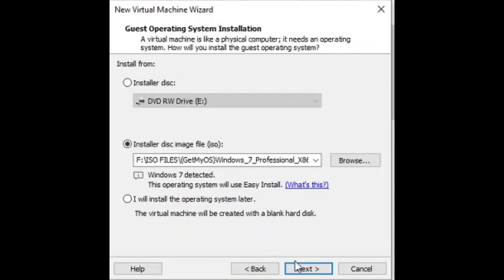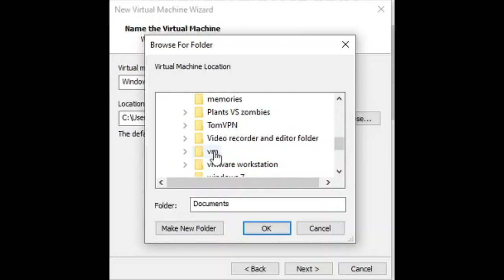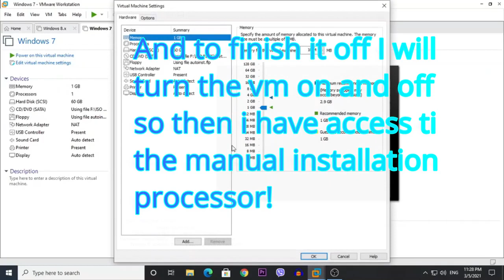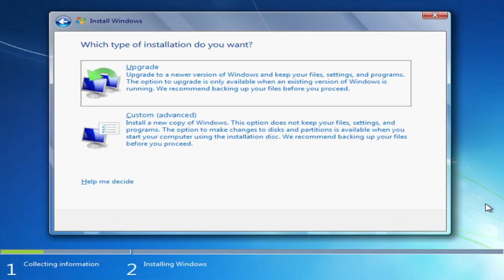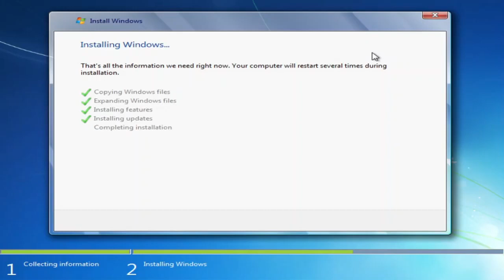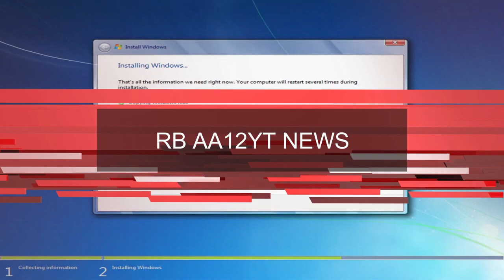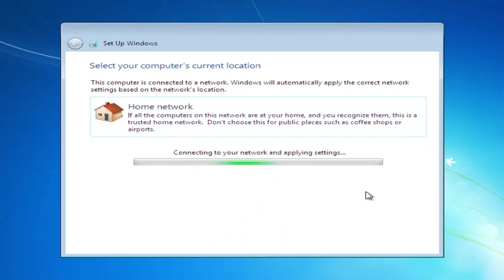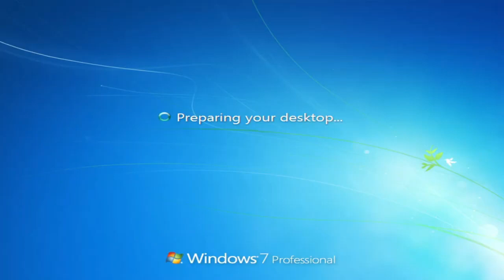Installing Windows 7 in 2021!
Hey guys and In Todays Video, I will be going through the windows 7 Installation process, If you guys want more of these Installation videos then be sure to subscribe to  my channel and turn on post notifications so you never miss out another video I upload! Anyways peace out!

Note: Nothing really changes When windows 7 support ends, It just doesn't want to help u anymore so TBH Nothing is different before the support ended nor the support ended, but if u want the windows 7 pc u have or vm that u want to keep safe, for goodness plz download an antivirus program or a defender so ur pc will be secured, anyways as i said before the support ended, nothing much changed from the installation setup That I did today! Cya next week, Pe